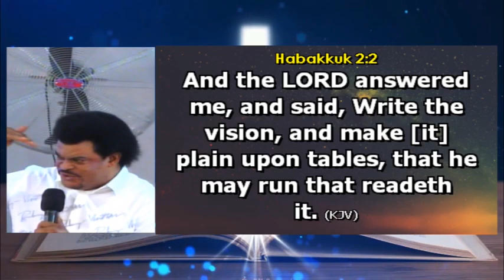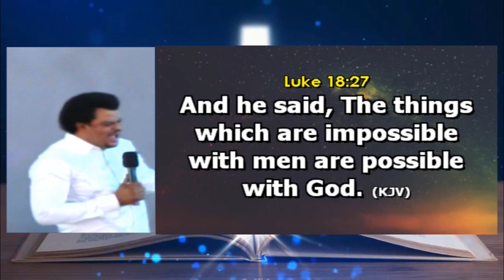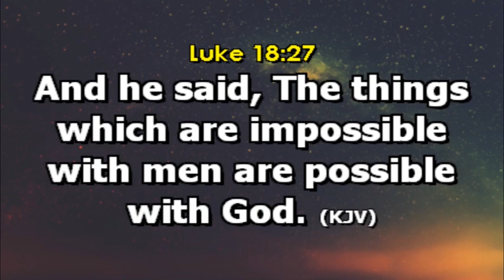DWGIM 2023 ANNUAL THANKSGIVING SERVICE